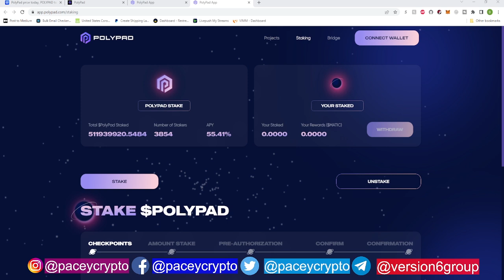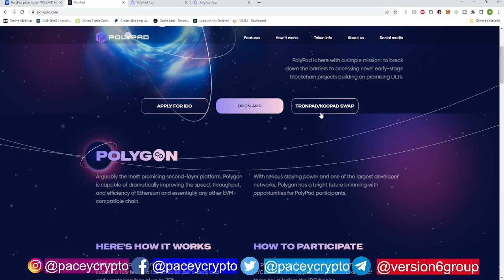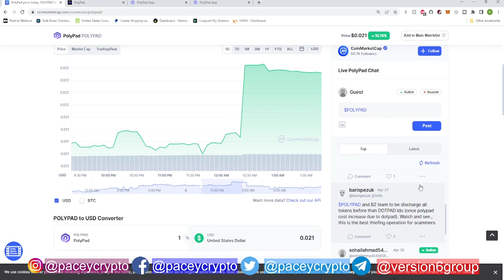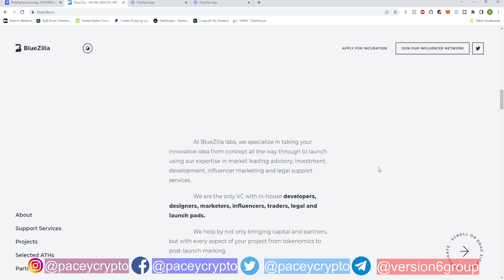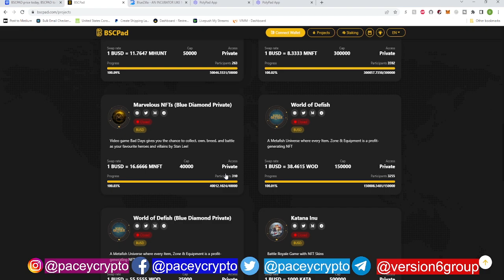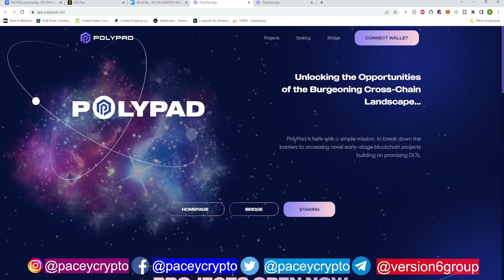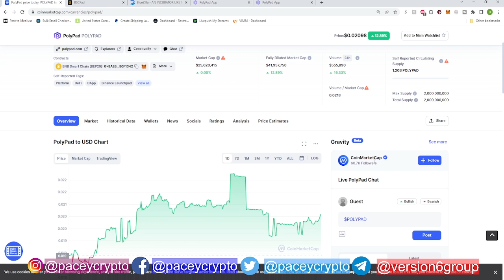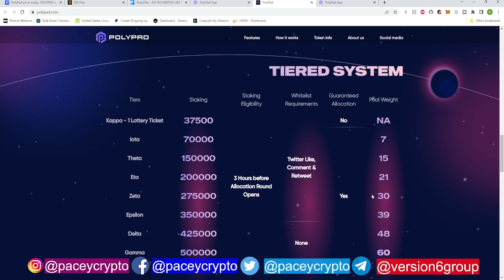Is BlueZilla/ Polypad a Scam? Dotpad IDO Launch Postponed | My Thoughts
HOW 100,000,000 SHIBA INU COINS CAN MAKE YOU A MILLIONAIRE!

There are some huge Shiba Inu news updates. In this video, I discuss what Apple said about Shiba Inu, new use cases for Shiba Inu, Shiba Inu price prediction, how transaction volume will increase, supply will decrease, and the price of Shiba Inu will increase over time, a deeper analysis of the Shiba Inu shiba swap, Shiba Inu trending on social media, and more important Shiba Inu announcements!
Will Shiba Inu reach 1 cent? When will Shiba Inu be 1 cent?

Meme tokens are one of the most popular in the crypto market, and Dogecoin led the pack a few months ago. However, Shiba Inu Coin has taken the market by storm since August of 2020, surpassing even Dogecoin's gains to rise over 2 million percent. One could argue that their slogan "dogecoin killer" has lived up to its name. They began to disrupt the rise of the O-G Shiba Inu Token, dogecoin, and by all accounts, they were successful. Shiba Inu Token has risen significantly more than doge on numerous occasions over the course of a 24-hour period. To be sure, not every coin has had the same success as Shiba Inu Coin in recent months. So, what distinguishes Shiba Inu Token from the other 10,000+ tokens available? Why were they the ones who were subjected to such intense hype? What's next for Shiba Inu Coin, and what are the chances of it recovering from its current low? These are some of the questions we'll be answering for you today, and we've also got a fantastic catalyst for you to look forward to.